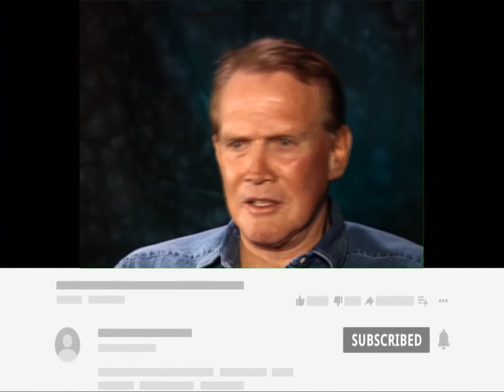LEE MAJORS - Unknown Stuntman (Full-Length)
🎼 LYRICS:

“Well I'm not the kind to kiss and tell, but I've been seen with Farrah.
I've never been with anything less than a nine, so fine.”

“I've been on fire with Sally Field, gone fast with a girl named Bo.
But somehow they just don't end up as mine.”

“It's a death defying life I lead, I take my chances,
I'd die for a living in the movies and TV.
But the hardest thing I ever do is watch my leading ladies, kiss some other guy while I'm bandaging my knee.”

“I might fall from a tall building,
I might role a brand new car.
'Cause I'm the unknown stuntman who made Redford such a star.”

“I never spent much time in school but I taught ladies plenty, it's true I hire my body out for pay. Hey Hey!”

“I've gotten burned over Cheryl Tiegs,
blown up for Raquel Welch.
But when I wind up hittin' the hay, it's only hay. Hey Hey!”

“I might jump an open drawbridge,
or Tarzan from a vine.
'Cause I'm the unknown stuntman who made Eastwood look so fine.”

“They'll never make me president but I've got the best first ladies,
some days I've got 'em as far as the eye can see.
A morning dive with Jackie Smith, I crash in the night with Cheryl,
but in the end, they never stay with me.”

“And I might fall from a tall building so Burt Reynolds don't get hurt,
I might leap a mighty canyon so he can kiss and flirt.
While that smoth talker's kissin' my girl I'm just kissin' dirt,
yes, I'm the lonely stuntman that made a lover out of Burt.”

📼 INFO:

Full version of the theme to 1980s TV show 'The Fall Guy' which was trimmed to roughly half its length to accompany the opening credits. As luck would have it, though, a mash-up of the clip sequences for Series One and Three fits the extended audio precisely.
The self-deprecating vocals were released as a single by the star and co-producer Lee Majors (still in remarkably good shape and getting regular parts at the age of 83) in the role of stuntman and bounty-hunter ‘Colt Seavers’ - so the video concludes with a sentence or two from a recent documentary [Fun-Fact: the track was also used as the theme to the 'Craig Ferguson Radio Show'].